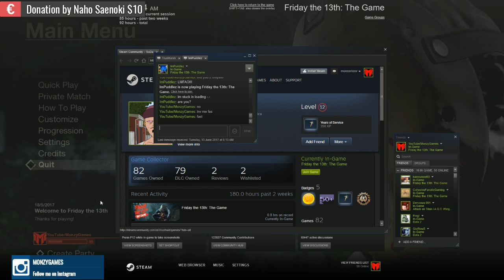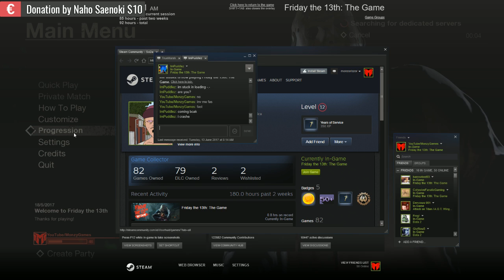LET THE BUGS BEGIN!! (Let's Play Friday the 13th: The Game)